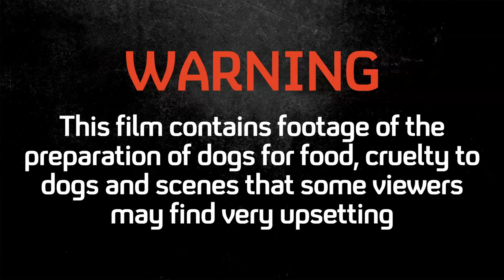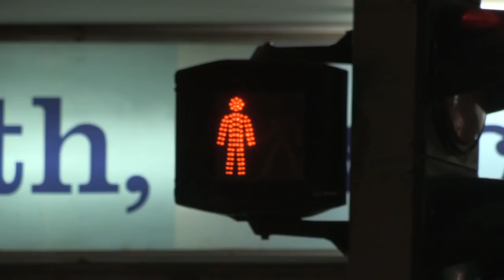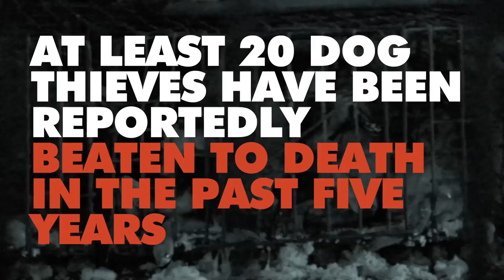Vietnam’s Dog Snatchers: Pets or Products | Unreported World Shorts | Channel 4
The demand for dog meat in Vietnam is breeding a crime wave of pet-dog theft from family homes.

Unreported World Shorts offer bite-sized views of the lives of people in some of the fastest-changing areas of the world. Hard hitting stats and deeply personal stories allow viewers to get to the heart of the issues.

More about this video:
This video supports a 30-minute documentary, Vietnam’s Dog Snatchers, where reporter Nelufar Hedayat and director Daniel Bogado travel to Vietnam to investigate how dog thieves have infiltrated the lucrative dog-meat trade and are stealing thousands of pet dogs from family homes to meet demand.

The Vietnamese have a long tradition of eating dog meat, which is served in packed restaurants across the country. In one busy Ho Chi Minh City street market, the Unreported World team films at least eight dog-meat stalls. Live dogs are arriving all the time from suppliers, to be packed into small cages until they are slaughtered for customers.

Most dogs used to be trucked in from neighbouring Thailand, Cambodia and Laos, but in recent years, animal rights groups have largely succeeded in closing down these routes. It’s led to a big increase in demand for dog meat from inside Vietnam and an opening for unscrupulous thieves targeting other people’s dogs.